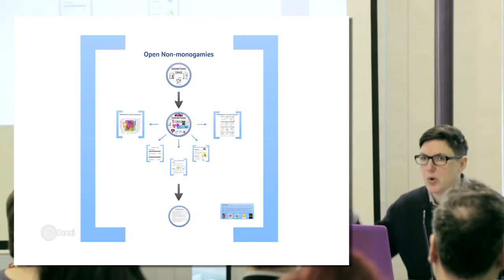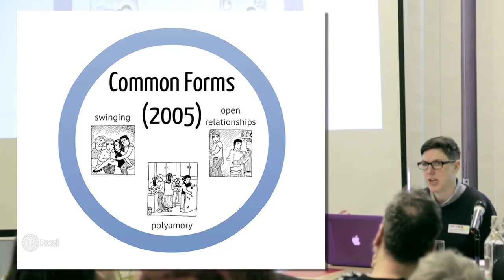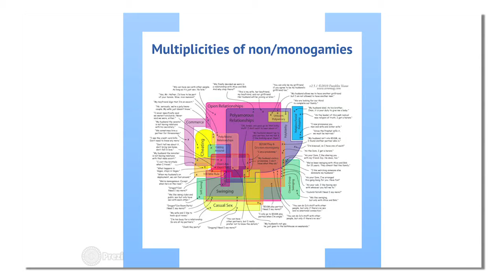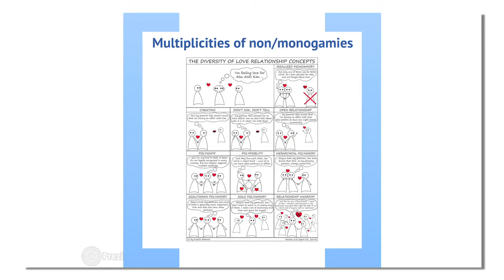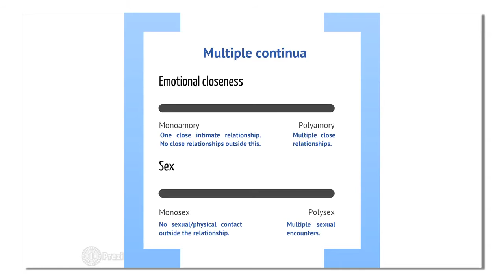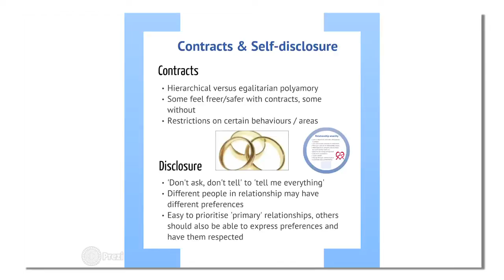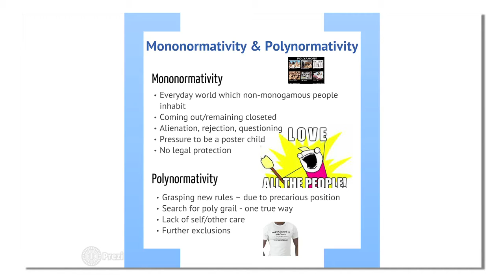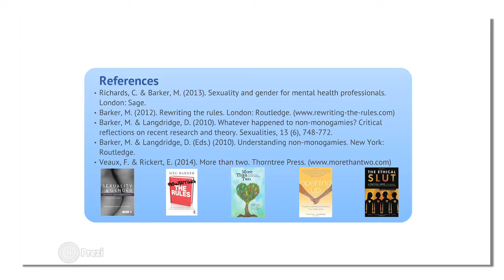Dr Meg John Barker - Non-Monogamies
This presentation covers the range of non-monogamous relationships which clients may engage in, and good practice for counsellors and therapists in this area. As with sexual and gender identities, it is becoming increasingly clear that there are a diverse range of relationships styles within and beyond the single/coupled and monogamous/non-monogamous binaries. This presentation covers some of the most common forms of consensual non-monogamy as well as briefly touching on non-consensual forms, and on relationship structures which fall between monogamy and non-monogamy. It explores key issues around relationship styles, particularly continuums of emotional and sexual fidelity; contracts; disclosure; and how people navigate wider mono-normative culture.

Dr Meg John Barker is a writer, academic, counsellor and activist specialising in sex and relationships. Meg John is a senior lecturer in psychology at the Open University and a UKCP accredited therapist, and has over a decade of experience researching and publishing on these topics including the popular book Rewriting the Rules. Twitter: @megbarkerpsych.